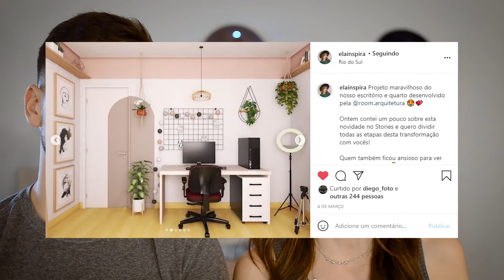Casal responde: PERGUNTAS DE SEGUIDORES! | Ela Inspira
Eu e o Allan respondemos a perguntas enviadas por seguidores do Instagram neste vídeo!

Este é o nosso primeiro vídeo de casal por aqui, essa foi uma sugestão enviada por inscritos no canal e seguidores do meu perfil no Instagram, espero que você goste, e se tiver mais curiosidades ou sugestões de temas para gravarmos juntos novamente deixe aqui nos comentários!

Créditos:
Roteiro: Diana Schneider
Edição e filmagem: Allan Ricardo Martins.
Você é muito importante aqui! Assine o canal e ative as notificações para ficar sempre por dentro de conteúdos novos

Se quiser saber mais sobre minha rotina e se inspirar em dicas diárias sobre moda e beleza me siga no Instagram